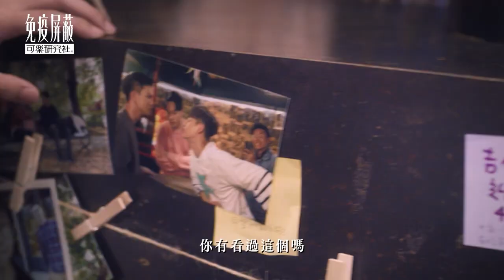【免疫屏蔽】10分鐘片花 步夏因意外獲聽鬼能力 討人厭室友江馳竟成救命稻草｜三立娛樂星聞